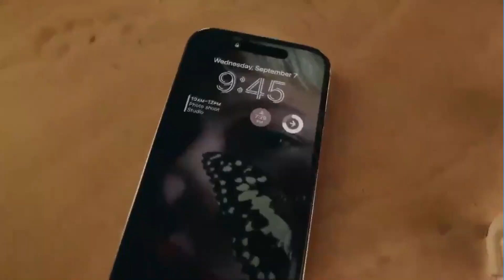"굿바이 중국" 외치지만...갈길 먼 '탈중국' / 머니투데이방송 (뉴스)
09/27 MTN 핫라인 5

 애플, 구글 등 글로벌 기업들이 너도나도 중국을 떠나고 있습니다. 미중 패권 경쟁이 장기화되면서 공급망 재편 등을 이유로 새로운 생산기지로 이동하려는건데요. 그러나 여전히 중국에 대한 의존도가 높아 완전한 탈중국까지는 갈길이 멀다는 지적이 이어집니다. 이유나 기자입니다.